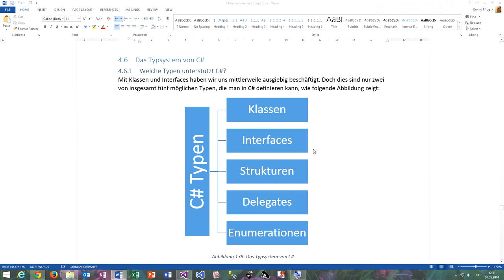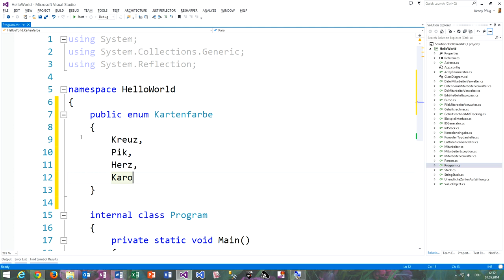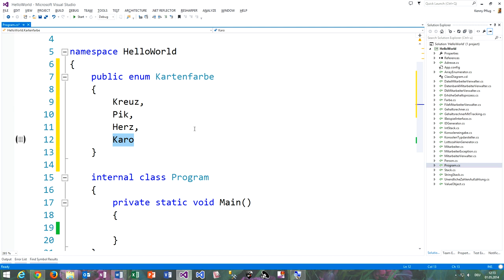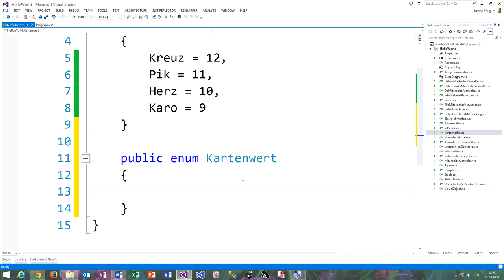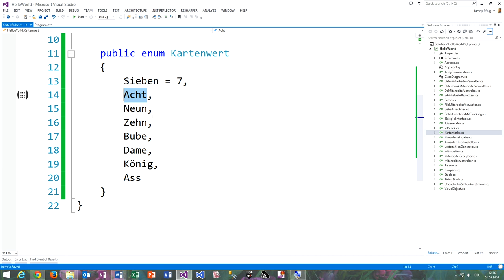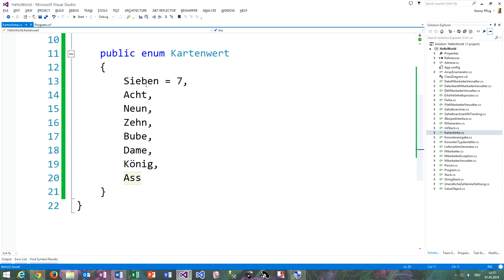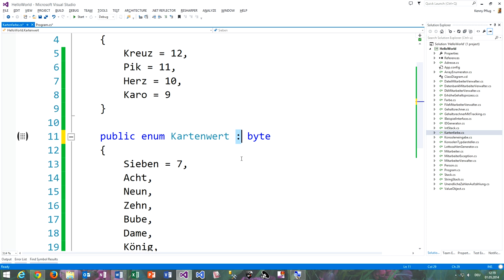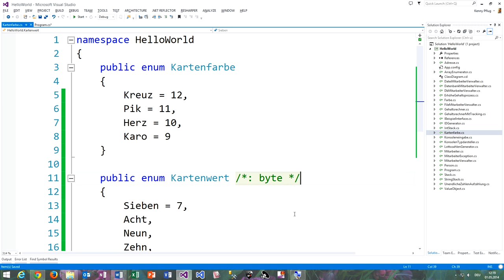82 Enumerationen definieren in C#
In diesem Video sehen wir uns an, wie man Enumerationen in C# definiert und welche Besonderheiten es dabei zu beachten gilt.